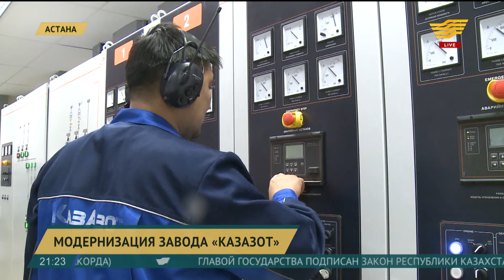Больше 330 тысяч тонн аммиачной продукции произвел в этом году «КазАзот»